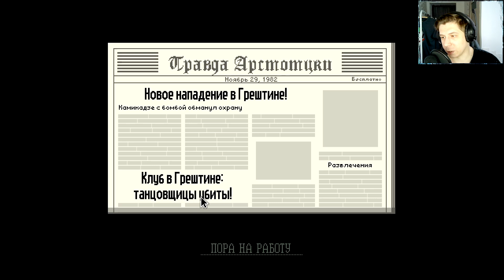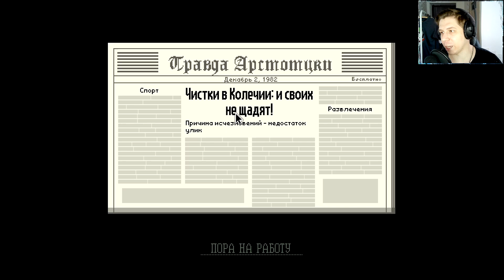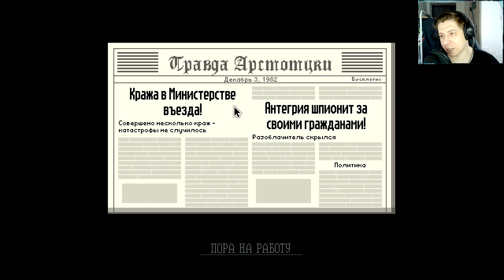ИНТРИГИ, СКАНДАЛЫ, ШПИОНАЖ ► PAPERS, PLEASE #2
Победили в лотерее и получили новую работу. Слава Арстотцке!